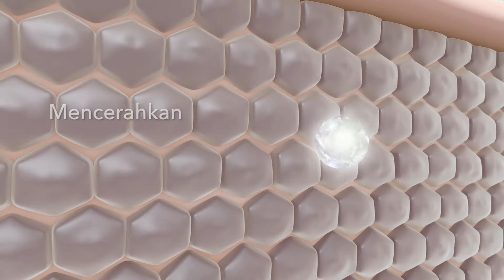Wardah WhiteSecret 9719M